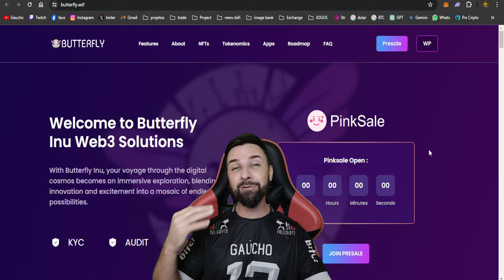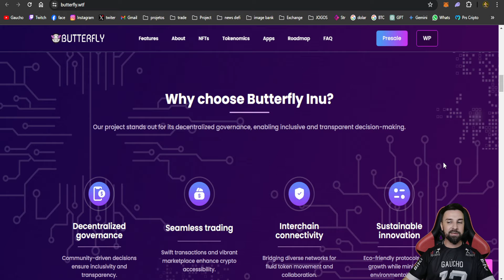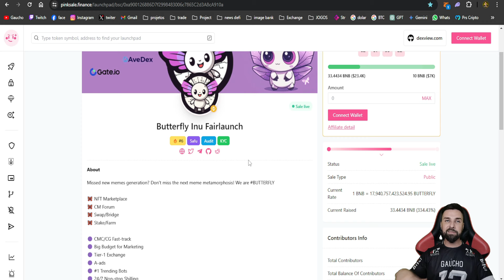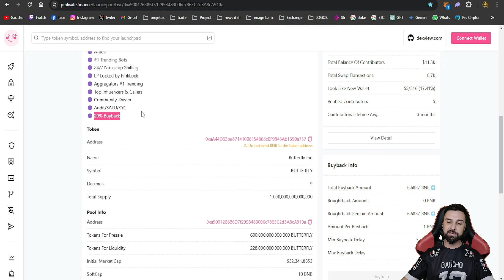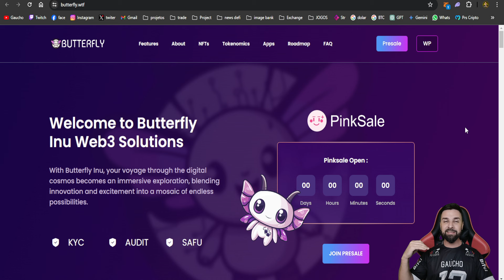Butterfly Inu: Pré-Venda na PinkSale Quase no Fim! Mais de 33 BNB Vendidos! ⏳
📌COMPRE NA PINKSALE AQUI:🎁💲

🔍Butterfly Inu🚀
sua viagem pelo cosmos digital se torna uma exploração envolvente, combinando inovação e emoção em um mosaico de possibilidades infinitas.

⏩CA:
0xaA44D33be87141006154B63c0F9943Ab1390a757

💡Aqui no canal você vai encontrar conteúdo de:
🎮 Jogos NFT
💲 Play to Earn
🚀 Cripto Games
🆕 Cripto Moedas

🚨 MUITO IMPORTANTE 🚨